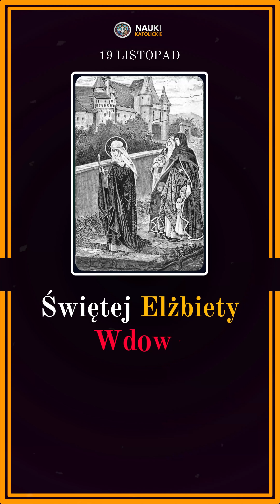Świętej Elżbiety Wdowy | 19 Listopad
Przelew Międzynarodowy:
IBAN: PL 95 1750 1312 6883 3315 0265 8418
SWIFT: PPABPLPKXXX
Tytuł Przelewu: Darowizna

🙏 Za każdego darczyńcę odprawiana jest Msza Święta Trydencka